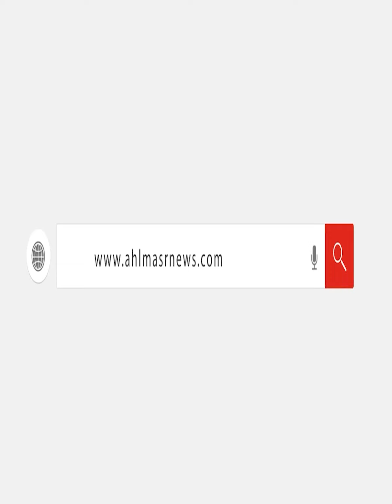الرئيس السيسي : الشعب تحمل الكثير وضرب المثل في الصبر والصمود أمام الأزمات